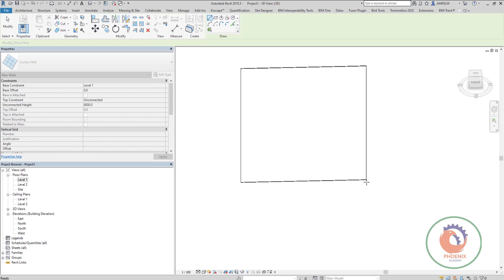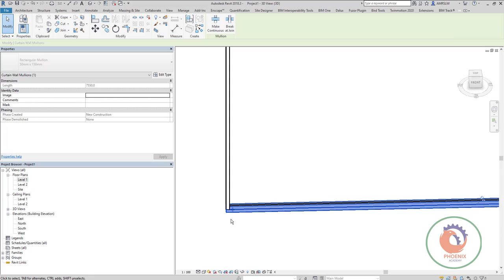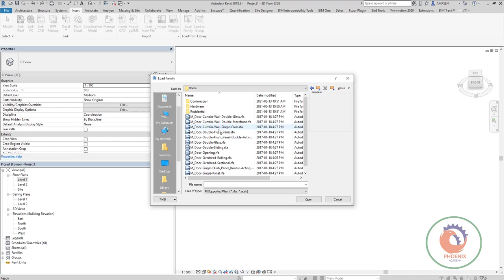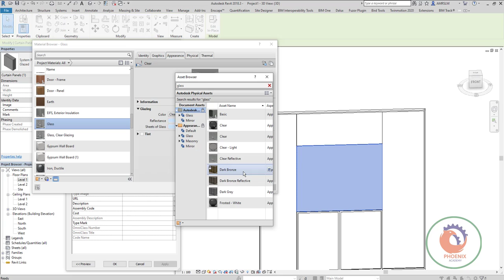Curtain Walls with Revit 02 Adding mullions {ar}